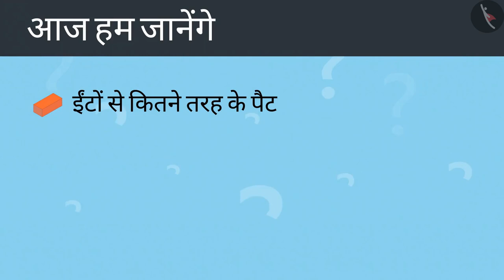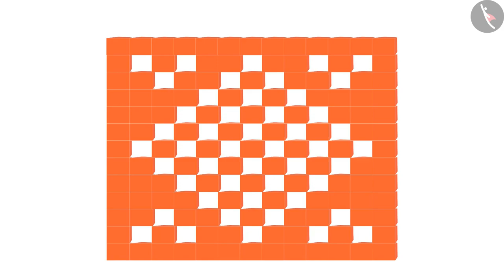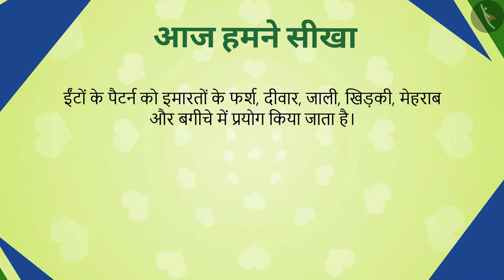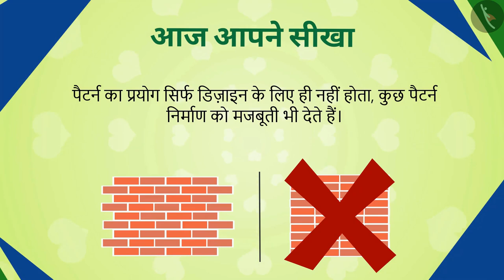ईंटों से बने पैटर्न्स | Part 2/3 | Brick patterns | Hindi | Class 4